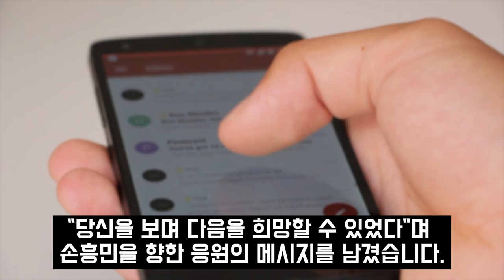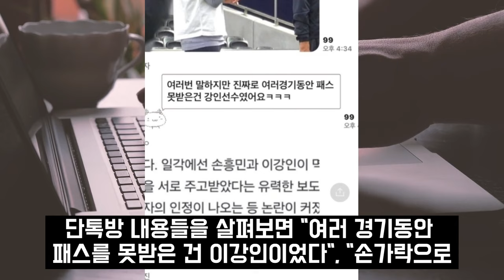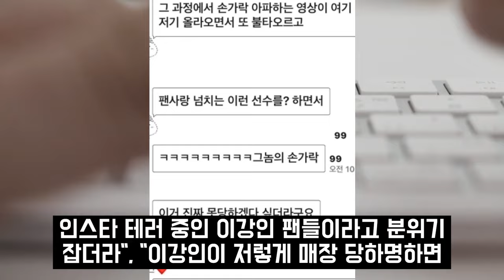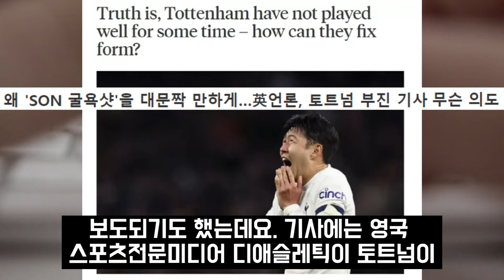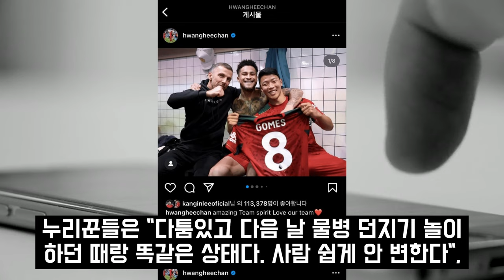"이게 다 조규성 때문이야" 이강인 4인방 결국 입열었다! 참다못한 차두리 코치, 마침내 손흥민 폭로?!